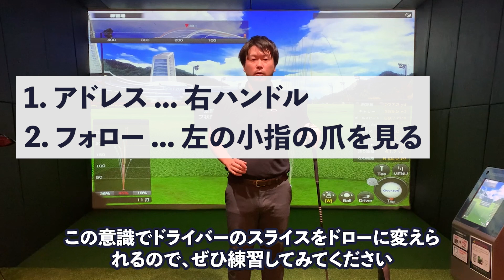【3分でわかる】ドライバーのスライスの直し方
今後も悩みを解消できるゴルフレッスン動画を上げていきます。

今回はドライバーのスライスの直し方です。
ドライバーはヘッドの構造上フェイスが開きやすくスライスの悩みが出やすいです、、
ポイントを２つ解説していますので参考に練習してみてください！

0:00  今回のテーマ
0:38  ①アドレスのポイント
1:25  ②スイング中のポイント
2:13  まとめ
2:25  スイングbefore＆after

【撮影協力練習場】
ARAVAGOLF各務原市役所前店
24hアラヴァインドアゴルフ練習場

◆ARAVAGOLFさん特徴
世界シェアNo 1シミュレーター
GOLFZON正規代理店直営店
月額定額制￥9,700～、空きがあれば毎日24h使い放題。

【自己紹介】
ドラコンプロ兼ゴルフコーチのしんです。
飛距離と方向性の両立出来るスイング作りをしています。
⛳️JPDA所属ドラコンプロ
🏌️‍♂️ゴルフコーチ
◆ベストスコア67（学生時代にレギュラーツアーを経験）
◆名古屋のインドアレッスン場でゴルフコーチをしています
◆飛距離アップや綺麗で安定するスイングのコツを発信中！
📧レッスンの問い合わせはInstagramもしくはTwitterのDMにて